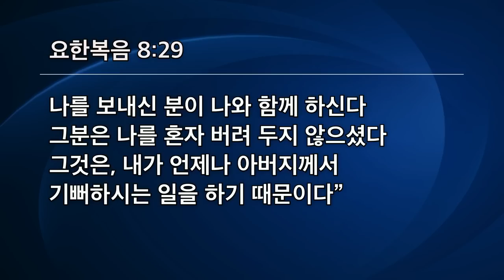[선한목자교회] 주일4부설교 2022년 06월 05일 | 어둠의 인생길, 세상의 빛을 따라가라 - 김다위 목사 [요한복음 8:12-30]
어둠의 인생길, 세상의 빛을 따라가라 - 김다위 목사 [요한복음 8:12-30]